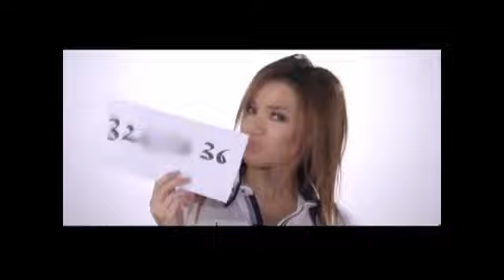İsmail YK Ben Senin Ananın